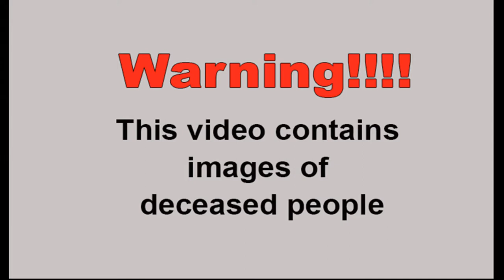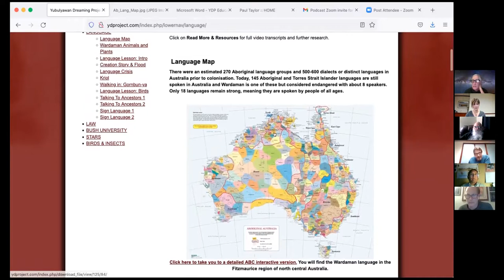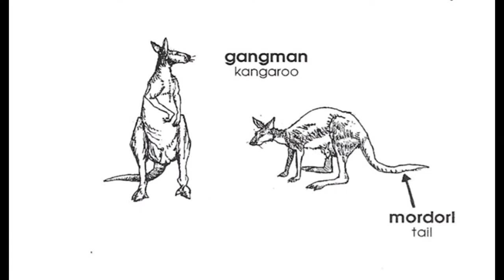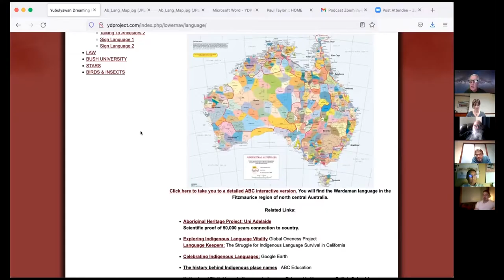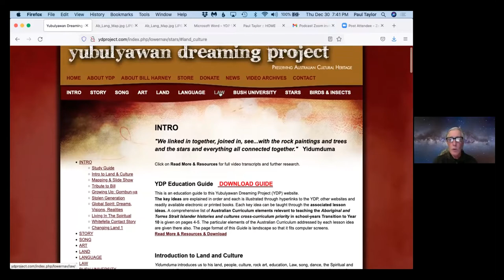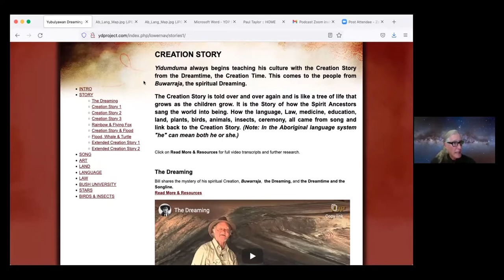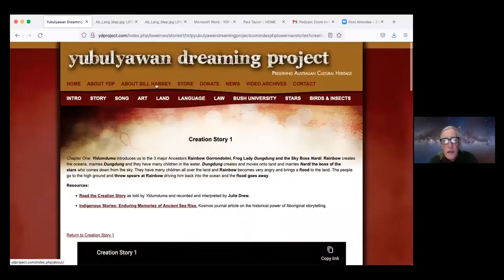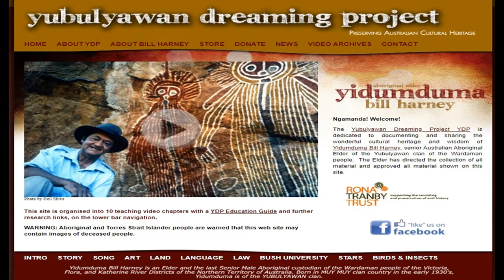History Podcast 40 - Australian Aborigine People w/ Yubulyawan Dreaming Project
Genviel History Podcast 40 - Australian Aborigine People with Yubulyawan Dreaming Project

Learn about the lives, culture and the Dreamtime through the eyes of modern Australian Aborigine people.  Joint episode with the Yubulyawan Dreaming Project.  All materials included in this video are used with the permission of the Yubulyawan Dreaming Project curators.

Special guest: Paul Taylor of the Yubulyawan Dreaming Project

and let Yidumduma Bill Harney, the last fully initiated Elder of the Wardaman people of the Victoria, Flora, and Katherine River Districts of the Northern Territory of Australia show you the wonders of Australia through the eyes of its native peoples.

My name is Julie Deshtor, and I love history. This is an entertainment only podcast based on my interpretations of others' research. It is not the truth in its final instance, but a general overview of human history as such.

Links:
Genviel's Facebook Group: